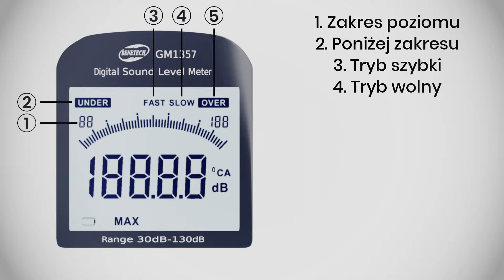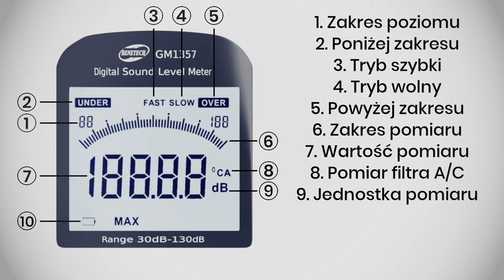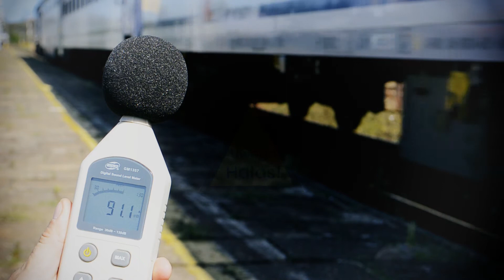Decybelomierz Miernik Dźwięku GM1357 - GM23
Decybelomierz Miernik Dźwięku - GM23

00:00 - Początek filmu
00:08 - Zestaw zawiera
00:53 - Opis przycisków
01:44 - Opis wyświetlacza
02:09 - Pomiar nr 1
03:13 - Pomiar nr 2